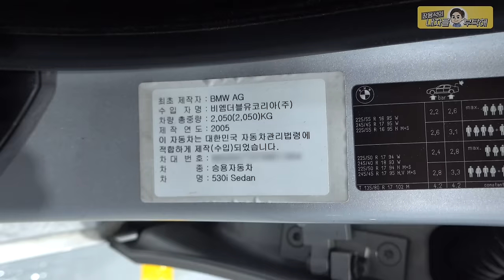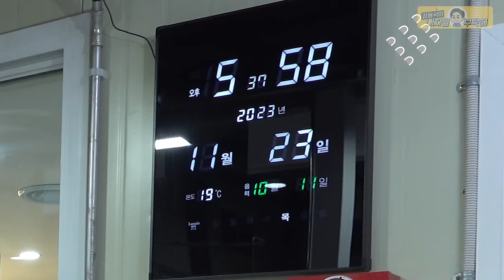생명을 위협하는 심각한 고장 발견..😱 BMW E60 530I ep1] 수입차정비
2편에서 만나요~!

                         2번 - 남양주점    경기 남양주시 오남읍 양지로 77 가동 101호
                         3번 - 동탄신도시점   경기도 화성시 효행로 1156번길 9 (병점동)
                         4번 - 용인점 경기도 용인시 백옥대로1996번길 15
                         2번 부산점   부산광역시 기장군 정관읍 예림1로 6
                         3번 김해공항점  부산광역시 강서구 상덕로 93
                         4번 해운대점 부산광역시 해운대구 반여동783-13 2동